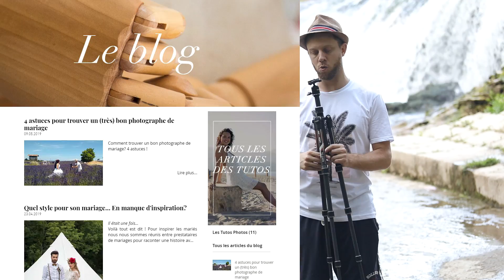Photographier le MOUVEMENT de l'eau - Tutoriel photo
3 étapes pour photographier cette belle cascade que vous avez dans le fond de votre jardin.

Merci à K&F pour leur participation à cette vidéo.